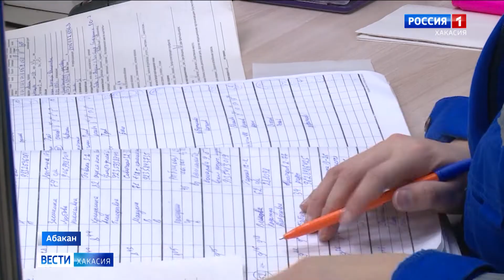Число обращений, связанных с коронавирусом, сократилось вдвое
Так называемых, тяжелых пациентов, по словам медиков стало меньше, сегодня таких 155. И бригады скорой помощи тоже все реже сталкиваются с запущенными случаями.